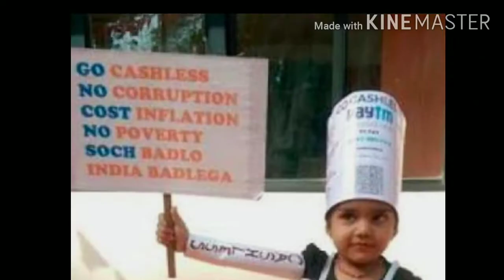Kids fancy dress/theme costume ideas